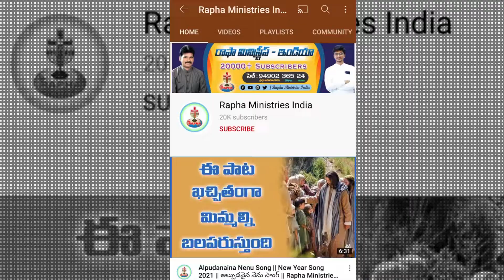ఈ తరాన్ని పోగొట్టుకుంటున్నామా? || వ్యక్తిగత సువార్త ఆవశ్యకత || Epi-4 || Telugu Christian Messages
Rev. G.Rapha Adams,
Rapha Ministries - India,
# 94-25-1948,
Hanuman Nagar 6th Lane,
Guntur - 522004,
Andhra Pradesh,
INDIA.